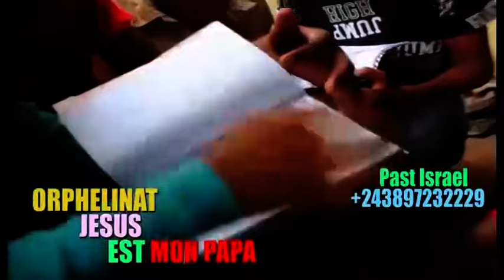🔥TRIST£, SAÏ SAÏ MUTAKALISÉ, FERRE ASIMBISI YE TOUCHE, EZA SOMO, BOLANDA VIDÉO !!